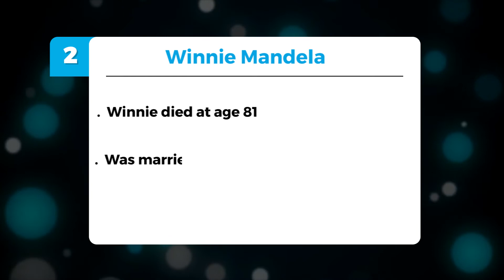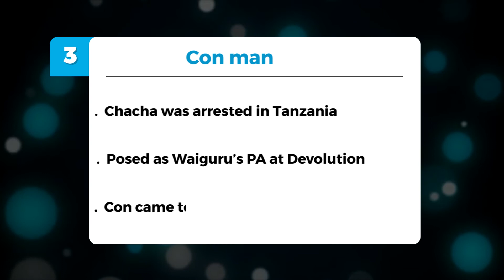3 Things That Will Make The News Today 3rd April 2018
3 Things That Will Make The News Today 3rd April 2018